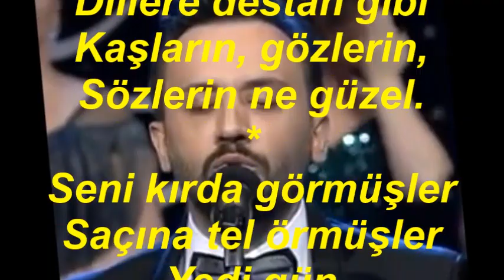Furkan BİÇER-Açılır Gonca Gül Yâr Seni Sevse Bülbül Yâr (SEGÂH)R.G.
SOLİST:
*FURKAN BİÇER *
VİDEOYU YAPAN
*RECEP GAYRETLİ*
GÜFTE: EROL SAYAN
BESTE: EROL SAYAN
USUL: NİM SOFYAN
MAKAM: SEGÂH
Açılır gonca gül yâr
Seni sevse bülbül yâr
Seni Mecnûn görseydi
Düşüp ölmezmiydi yâr
Kaşların, gözlerin,
Sözlerin ne güzel.
Gelişin ceylân gibi
Boylusun fidan gibi
Küçücüktün büyüdün
Dillere destân gibi
Kaşların, gözlerin,
Sözlerin ne güzel.
Seni kırda görmüşler
Saçına tel örmüşler
Yedi gün düşünmüşler
Bana lâyık görmüşler
Kaşların, gözlerin,
Sözlerin ne güzel.